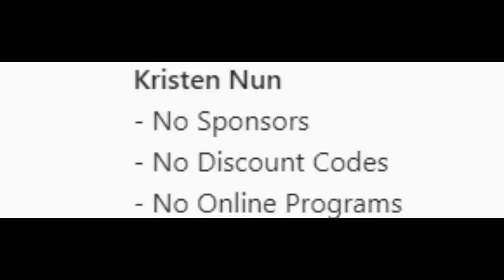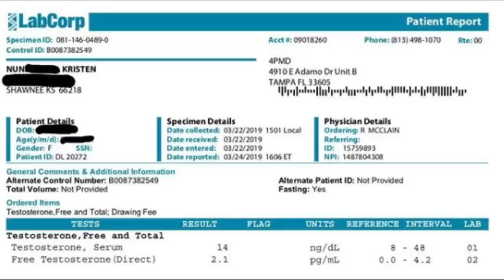This Girl Claims To Be Natty, Then She Got Tested